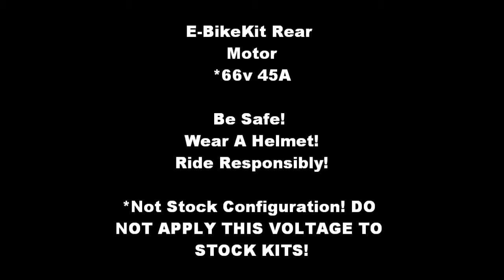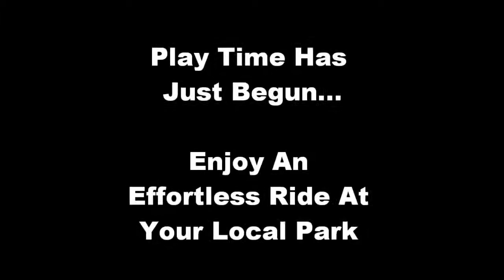E-BikeKit Motor 66v 45A Actual User Promo 1